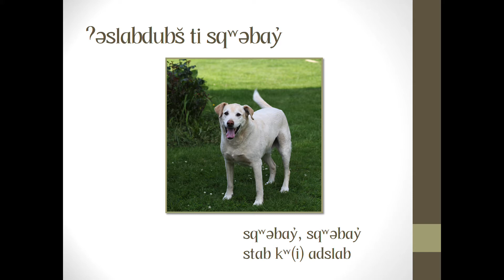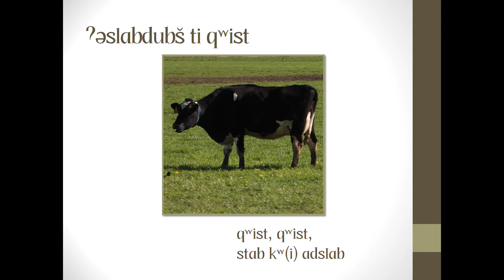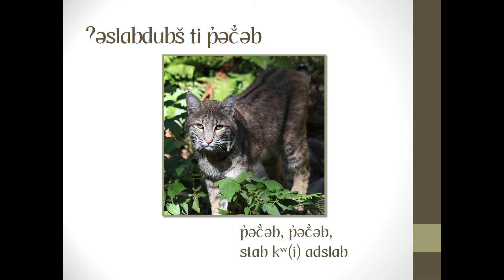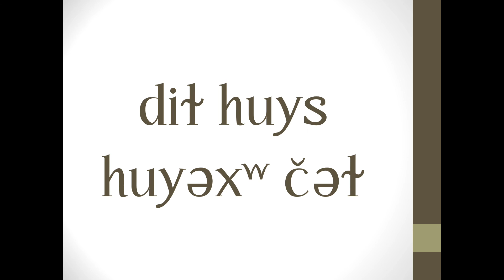Black Bear, Black Bear, What do you see?